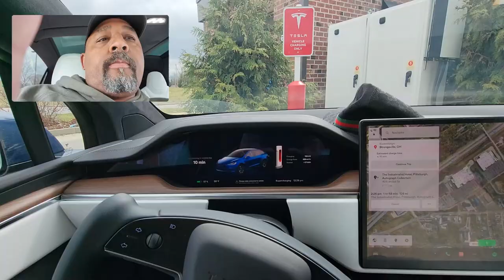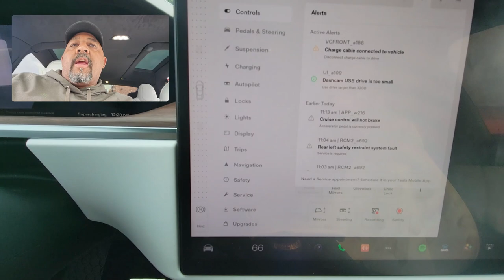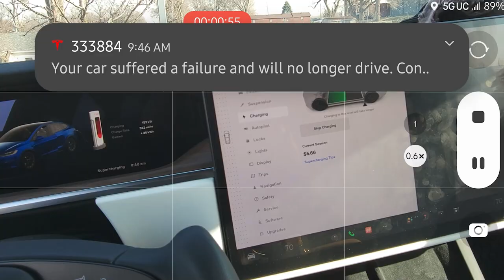2022 Tesla Model X 3000 Mile Road Trip - Part I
It's spring break, and it is time for college tours.  We recently received our 2022 Tesla Model X (March 2022) and decided this would be a great time to drive cross country.

So we loaded up in Denver and drove cross country to the University of Chicago and Carnegie Mellon, with many stops in between.  The total mileage for the trip was 3029 miles.

This is just the first 1500 miles.  It was a very relaxing trip; I LOVE THIS CAR!

Recorded it on my Samsung S21 Ultra and I am still learning how to edit.